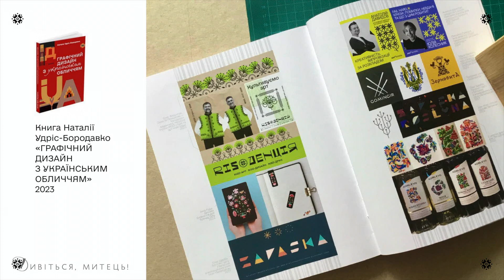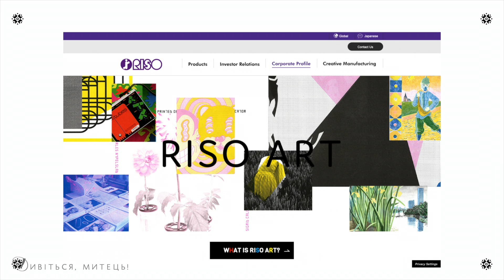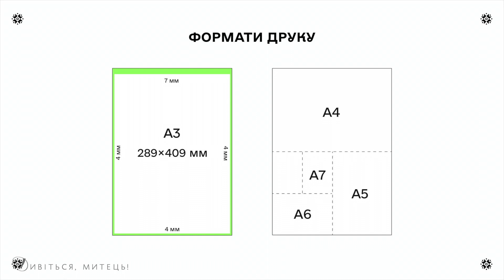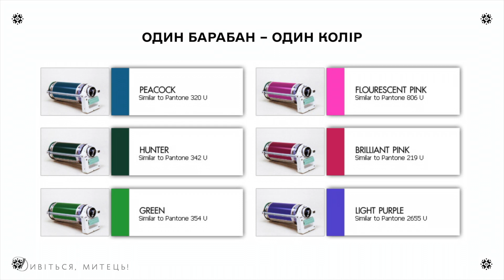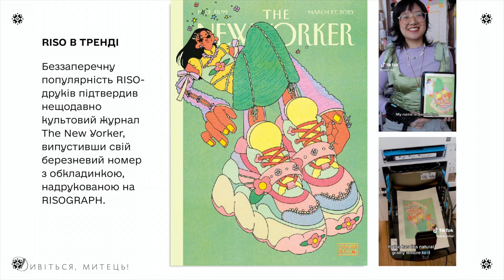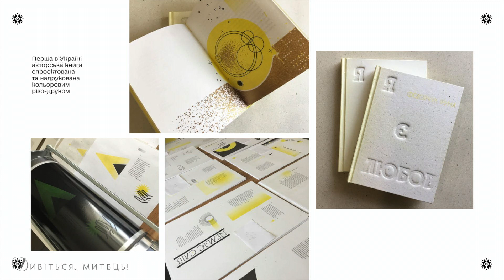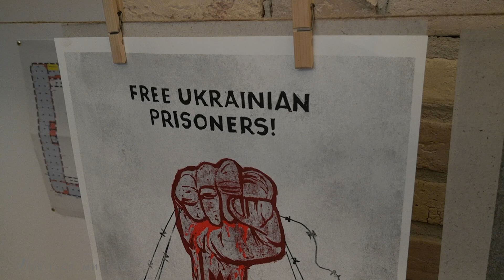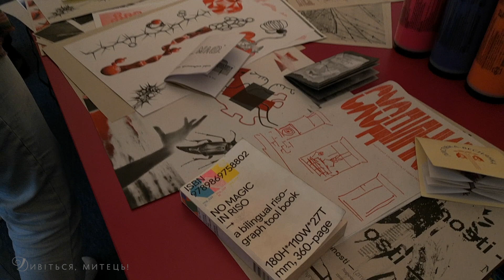ЛЕКЦІЯ ДЛЯ МИТЦІВ художників ілюстраторів: RISO-ДРУК та різограф. Risodentsia - студія арт-майстерня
RISOДЕНЦІЯ - перша в Україні RISO-студія і арт майстерня,
що культивує крафтове мистецтво, дизайн та еко-друк на культових японських друкарських машинах RISOGRAPH

Зміст:
00:00:00 - вступне слово
00:04:08 - творча RISO - спільнота в світі
00:09:25 - історія корпорації Riso Kagaku
00:14:12 - як працює різограф?
00:21:52 - відеофільм з демонстрацією друку
00:23:56 - особливості роботи
00:29:38 - правила друку
00:35:30 - наші кольори
00:38:10 - переваги й цінності друку
00:47:24 - RISO в тренді
00:56:18 - дизайнерка та майстер ручного перепльоту Ольга Стрюцька про роботу в студії
01:02:04 - відповіді на запитання
01:18:00 - про вартість друку
01:21:49 - практична частина та спілкування

RISOGRAPH — унікальна друкарська машина, виготовлена корпорацією Riso Kagaku в Японії. RISO-друк часто називають автоматичним трафаретним друком, бо зображення створюється за допомогою трафарету (називають «майстер»), що автоматично створюється та обгортається навколо циліндра, покритого чорнилом (називають «барабан»). Барабан котиться по паперу, що подається через RISOGRAPH, створюючи відбиток.
Кожному барабану відповідає свій колір чорнила, тому один колір накладається за 1 раз. Кожен наступний колір – це новий майстер, нові відбитки на аркуші паперу.

RISOДЕНЦІЯ є чатиною великої творчої спільноти, що об’єднана любов’ю до крафтових технологій та унікальних друків. Ця спільнота становить 893 RISO-студії по всьому світу (343 лише у Європі)
Це безліч мистецьких фестивалів, арт-виставок та інших подій. Це активна і творча молодь, що не тільки створює красу, а й бізнес. Ми хочемо зайти до цього яскравого гурту з нашими унікальними українськими мистецькими ідеями, відкрити молодому творчому поколінню яскраві сучасні інструменти і шлях до світових культурних майданчиків.
Якщо ви розділяєте нашу думку, що такий мистецький проєкт в Україні начасі, що мистецтво — це теж потужна зброя — долучайтесь! Світу вже відома рішучість українців єднатися і робити неймовірні речі.

Кожна Ваша гривня на вагу золота! ❤️
💳Номер картки банки
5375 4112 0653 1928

За останнє десятиліття різографи набули популярності в мистецьких спільнотах через незвичайну і яскраву палітру плашкових кольорів, крафтову текстуру відбитків та можливості отримати непередбачуваний результат в результаті експерементів з кольорами та текстурами.

вул. Берковецька, 1
офіс 512, Київ, Україна